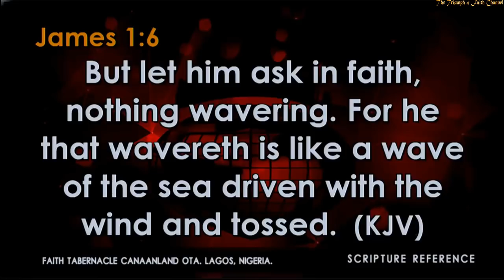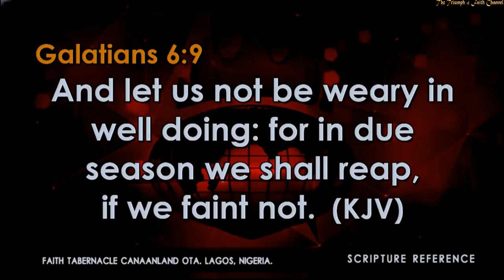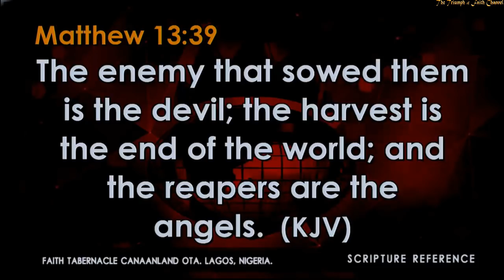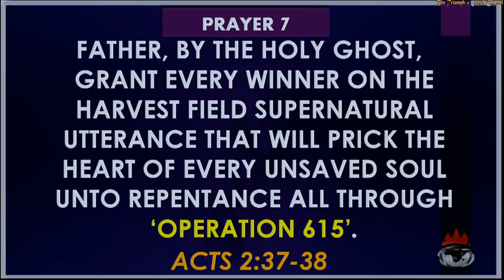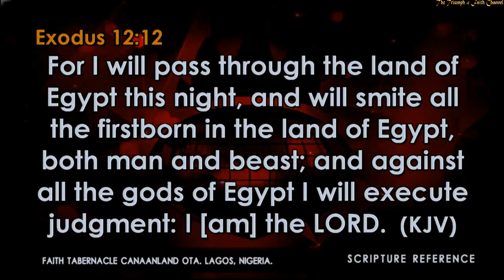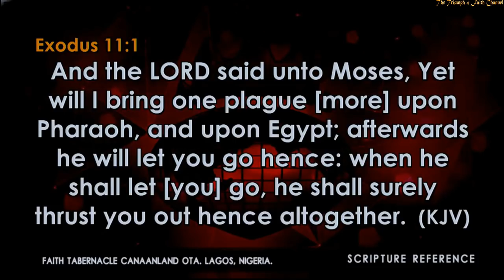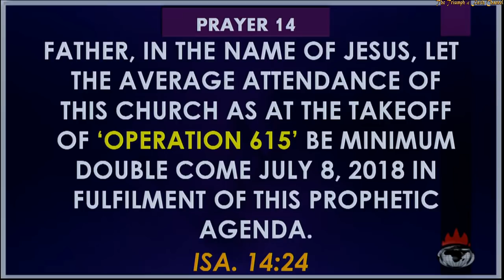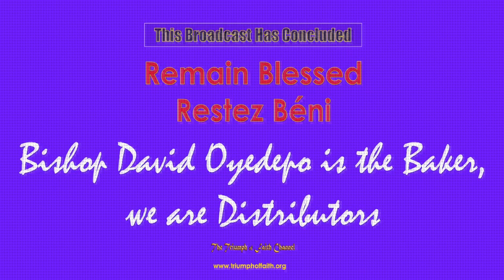Operation 615 Morning, Prayer June 14, 2018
Operation 615  Prayer
Live Broadcast from Canaanland